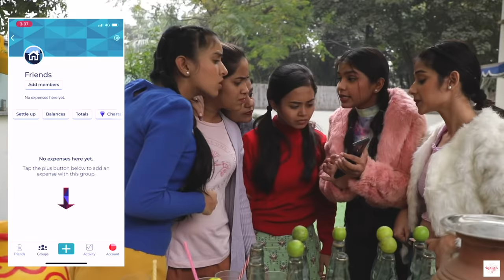Teenager Friendship Hacks (Ep 3) - Rich vs Normal | Anaysa Beauty School Series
Tuition me kya hota hai ye to sab batate hai par tuiton ke bad ki mast kya hoti hai wo hum bataenge is video me, to video ko end tak jarur dekhe aur share karna na bhule...

Creative Head: Shruti Anand
Operations Head: Rohit Rastogi
Executive Director: Vikram Choudhary
Director- Dhirendar Topwal
Assistant Director: Bharti Singh
Scriptwriter: Bharti Singh & Shruti Anand
DOP: Deepak Mathuriya
Cameraman: Premjeet
Assistant Cameraman: Sonu Gupta
Lead Editor: Shubham Raj Verma
Editors: Tushar
Lead Actors: Bharti Singh,Jeetusri,Priyanka Devnath,Sapna
Bhati,Nikita Rana,
Makeup Artist: Asha
Support Staff : Ujagar, Danish

~ XoXo
~ Anaysa
ABOUT ANAYSA:
Discover the best styling hacks, makeup hacks, beauty hacks, safety hacks, lifehacks, photography hacks, DIY projects & DIY activities, tutorials, How-To Videos, Handcrafted items, phone photography hacks and all other brilliant ideas that are tried and tested, with a punch of comedy to keep you entertained. On Anaysa, our two witty girls, Bharti & Jeetu share with you some fun challenges, dares & do experiments as well as all types of 5-minute hacks & do fashion hauls & beauty hauls while reviewing fashion & beauty products. Anaysa keeps you entertained all the way. If you love binge-watching girl hacks & lifestyle hacks in general, then you won't be able to stop binge-watching our videos either. Not only that, Bharti & Jeetu also do some dares and test the most viral hacks that are trending on the internet so you don't have to. Save your time, efforts & money by watching our tried & tested hack videos, learn the latest fashion, beauty & makeup trend videos, lifestyle hacks, hair care tips & tricks in listicle format videos with a high dose of comedy & entertainment, on every Friday 5:30 PM.